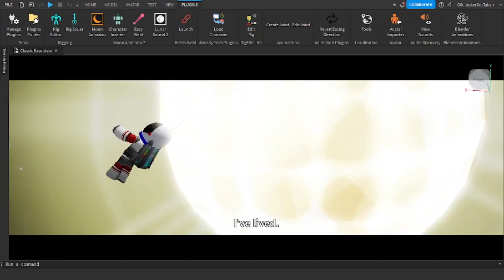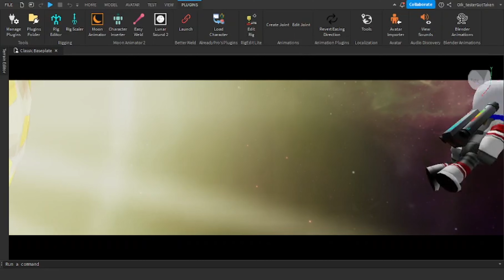When they hyper jump while you're outside of the ship [Innovation inc Spaceship]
i dont have the model for the ship and no, the ship didnt dissapear, its moving at lightspeed.